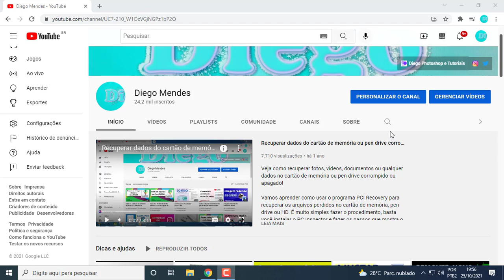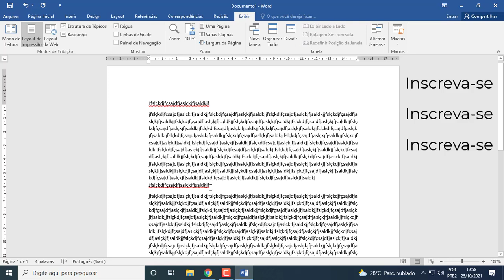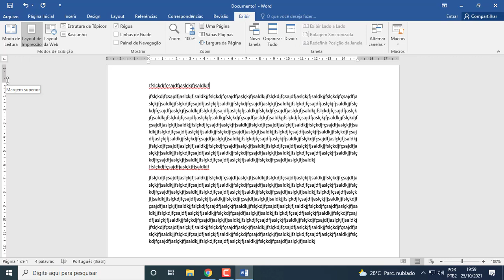A régua do Microsoft Word travou - RESOLVIDO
Sua régua do Microsoft Word travou? Veja neste vídeo como ajeitar isso em poucos passos.

Quando a régua trava no Word, em dias que você precisa finalizar algum trabalho para entregar, sempre vem alguns problemas inesperado. Nesse caso, se você caiu aqui, vai perceber que é bem simples resolver esse problema da régua quando trava. Com dois cliques do mouse você volta a trabalhar tranquilamente.

Esse erro dá devido as incompatibilidades de versões para o alinhamento da régua. Assim, quando você abre um documento que em algumas das versões não são compatíveis, ele acaba desconfigurando e fica sem saber onde posicionar a régua, assim, travando-a.

Espero muito ter ajudado você!

► Doações para ajudar o canal:
Chave PIX

Obrigado, abraços e até a próxima!